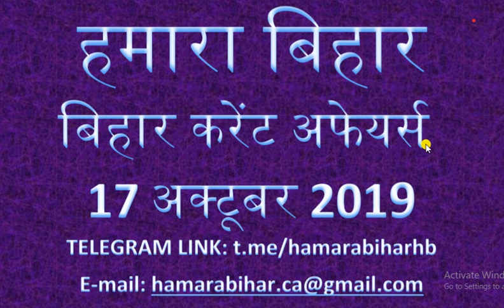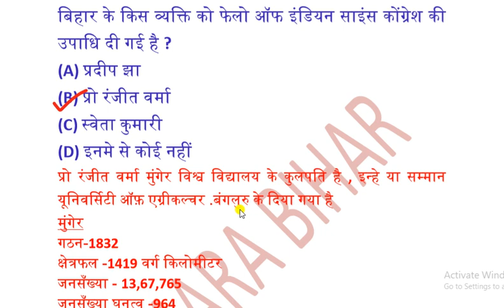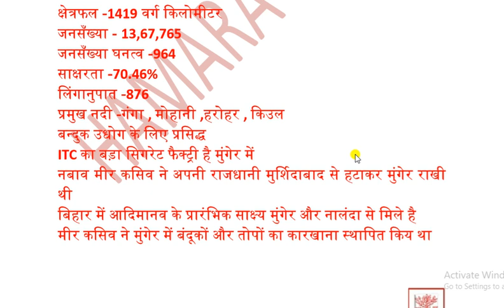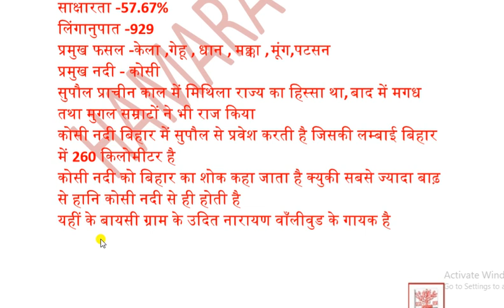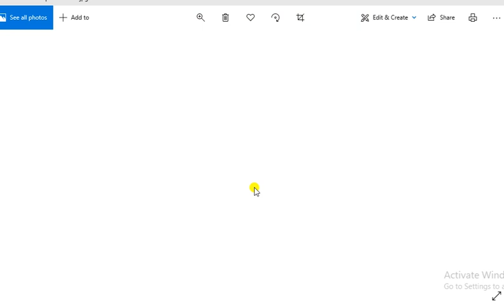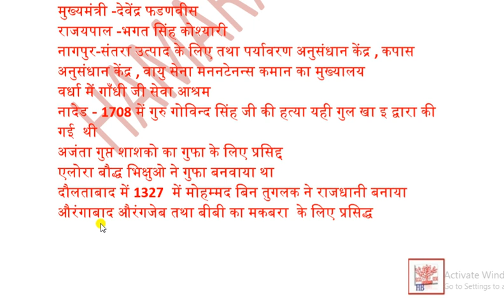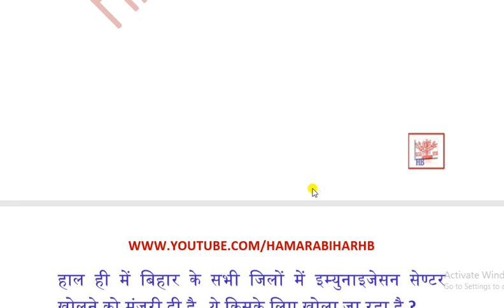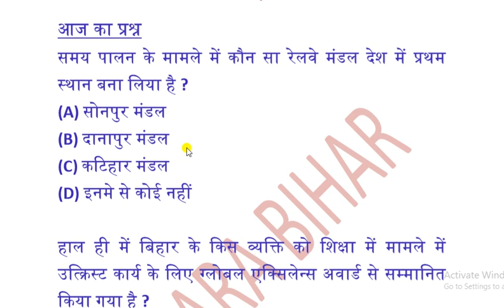17 October 2019 Bihar Current Affairs